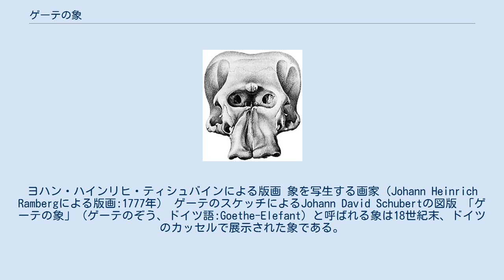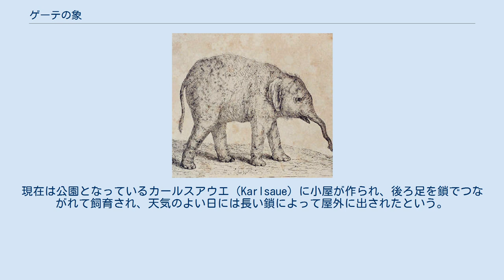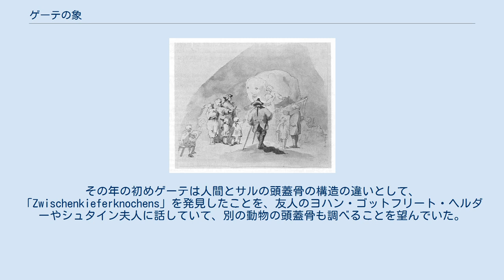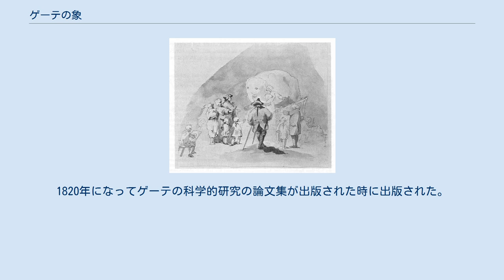ゲーテの象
ヨハン・ハインリヒ・ティシュバインによる版画 象を写生する画家（Johann Heinrich Rambergによる版画:1777年） ゲーテのスケッチによるJohann David Schubertの図版 「ゲーテの象」（ゲーテのぞう、ドイツ語:Goethe-Elefant）と呼ばれる象は18世紀末、ドイツのカッセルで展示された象である。
1780年に事故で死んだ後、自然科学者としても知られるゲーテがその骨格標本を研究したため、「ゲーテの象」と呼ばれる。
その骨格標本はカッセルの自然史博物館(Naturkundemuseum im Ottoneum)に展示されている。
 1773年1月にヘッセン＝カッセル方伯フリードリヒ2世がブランデンブルク＝シュヴェート辺境伯の娘と結婚した祝いに、オランダのオラニエ＝ナッサウ家から、インド生まれの2歳の子象がプレゼントされた。
当時の名前は知られていない。
現在は公園となっているカールスアウエ（Karlsaue）に小屋が作られ、後ろ足を鎖でつながれて飼育され、天気のよい日には長い鎖によって屋外に出されたという。
大量の食料、飲料を消費したと記録され、パンが与えられると前足を使って左右に挨拶したと伝えられる。
オペラの舞台に、登場させようとしたが、すぐに断念したとする記録もある。
荷役馬の代わりに用いられ、9歳で事故で死亡した。
 象の死体は解剖学者のゼンマーリンク（Samuel Thomas von Soemmerring: 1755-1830）が解剖し、処理したが公式な報告書は発表されず、象の死後14年たった1844にゼンマーリンクの当時のメモが出版された。
 昔、劇場であった建物（Ottoneum）に博物学のコレクションが集められており象の骨格標本もコレクションに加えられた。
 1783年にカッセルを訪れていたゲーテはゼンマーリンクと知り合いとなり彼の集めた博物標本に興味を持ち、象の骨格標本に興味を持った。
1744年に解剖学研究のために頭蓋骨の借用を申しこんだ。
その年の初めゲーテは人間とサルの頭蓋骨の構造の違いとして、「Zwischenkieferknochens」を発見したことを、友人のヨハン・ゴットフリート・ヘルダーやシュタイン夫人に話していて、別の動物の頭蓋骨も調べることを望んでいた。
 1784年7月に頭蓋骨はゲーテが訪れていいたアイゼナハに送られ、ゲーテは数週間、標本を研究した。
解剖学的所見に関する相違からゲーテとゼンマーリンクの関係はうまくゆかなくなり、ゲーテの解剖学研究の発表は延期された。
1820年になってゲーテの科学的研究の論文集が出版された時に出版された。